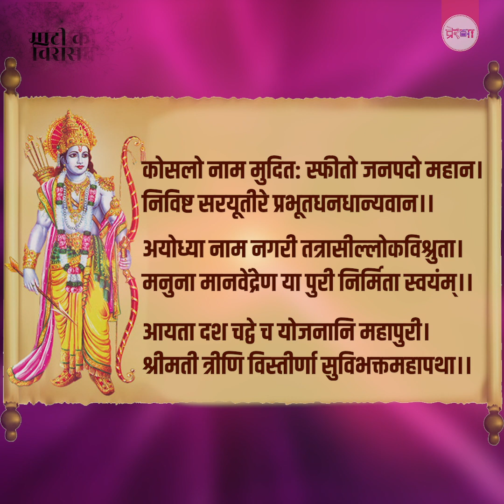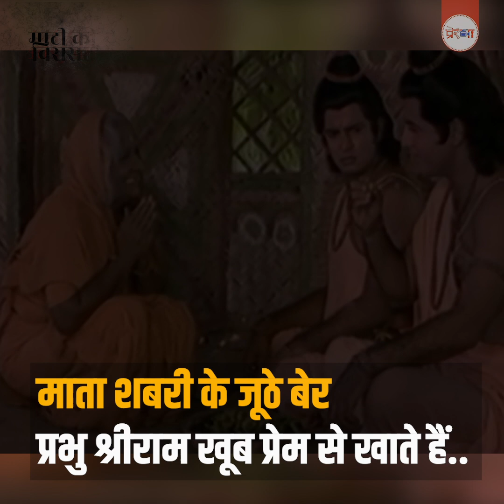इस मन्दिर के बिना अधूरे हैं अयोध्या जी के दर्शन | Ayodhya | माटी की विरासत